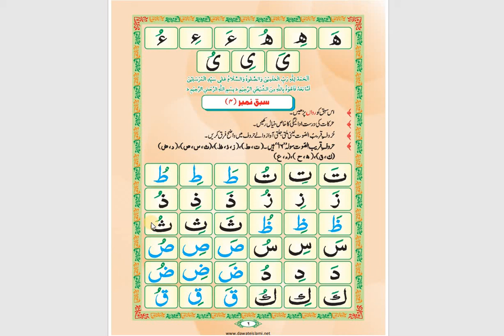Madani Qaida-مدنی قاعدہ | Lesson 4 سبق نمبر | Learn Tajweed | Urdu / Hindi | With Muhammad Nabeel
Tajweed is necessary to recite Holy Quran with correct pronunciation. So keep learning tajweed if you want to learn Holy Quran correctly i.e with Tajweed
Madani qaida lesson No 4 in Urdu /Hindi

► The mission of Grow With Learning is:
(i) To present the Quran as the most interesting and relevant book for daily life.